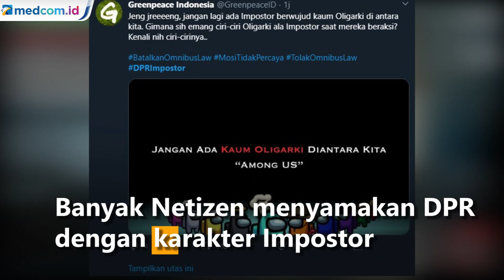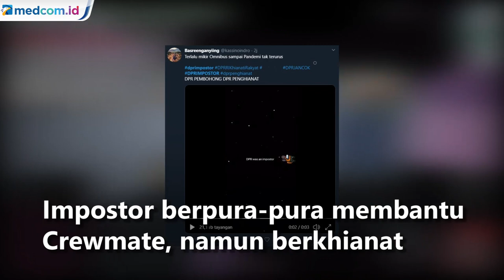RUU Omnibus Law Berimbas pada Game Among Us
Dengan disahkannya UU Omnibus Law Cipta Kerja berdampak untuk banyak hal. Sampai-sampai game Among Us kena imbasnya. Trending topic di Twitter hari ini, Selasa (6/10/2020) salah satunya adalah DPRIMPOSTOR yang trending dengan 12.400 tweet. Rupanya banyak netizen menyamakan anggota DPR dengan karakter Impostor.

Games Among Us dibuat oleh Forest Willard, Marcus Bromander dan Amy Liu dari Innersloth Studio sejak 2018 dan meledak populer tahun 2020. Game ini memang menampilkan 2 karakter yaitu Crewmate dan Impostor. Pemain Crewmate ada dalam posisi yang baik atau protagonis yang tugasnya memperbaiki kerusakan di luar angkasa.

Sedangkan Impostor akan bertindak sebagai pengkhianat, melakukan sabotase dan berusaha menghabisi semua anggota crewmate. Game Among Us memang sangat populer dan kini dimainkan lebih dari 3 juta orang di seluruh dunia, menurut laporan dari Innersloth.

Karakter Impostor memang menyebalkan. Dia berpura-pura membantu Crewmate, namun ternyata dia malah berkhianat.

Tampaknya, netizen yang kecewa dengan RUU Omnibus Law menganggap DPR seperti Impostor. DPR menurut mereka seperti mengkhianati kepercayaan rakyat, seperti halnya Impostor mengkhianati Crewmate.

Di Twitter, banyak meme beredar mengkritik DPR dengan gambar dari game Among Us. Inilah beberapa postingan netizen yang menyamakan DPR dengan Impostor, terkait UU Omnibus Law Cipta Kerja.